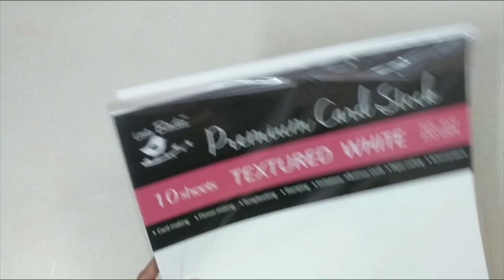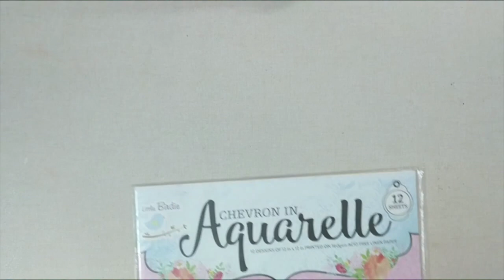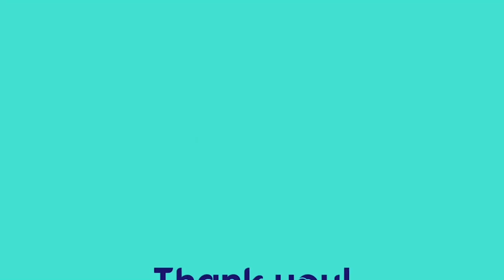Super Easy DIY Shaker Tags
Shaker tags with every gift can make all the difference! In this video Anila shows you 4 DIY shaker tags which are easy to make and wonderful to gift. Even little things like attaching ribbons and twines to the tags make them more attractive. Learn from her step-by-step tutorial and make your own with unique creative twists.

Glitter/Shaker elements

Clear stamp

Sticker embellishments